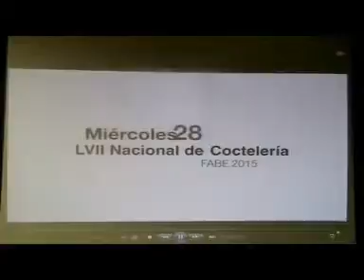LXII Congreso Nacional de Coctelería Tenerife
Adeje a 22 de octubre de 2015
Los mejores barman de toda España se reunirán la próxima semana en Adeje

El Costa Adeje Gran Hotel será el escenario de esta importante convención y de la celebración de las pruebas nacionales de diferentes modalidades de coctelería.

El Municipio de Adeje acogerá la próxima semana el LXII Congreso Nacional de Coctelería
en el que se mostrarán las nuevas técnicas y tendencias en la elaboración de cócteles, de la mano de experimentados ‘bartenders’ procedentes de toda España, así como diferentes campeonatos nacional y pruebas valederas para participar en torneos europeos y mundiales.

El Centro de Desarrollo Turístico de Costa Adeje acogió ayer la presentación a los medios de esta importante cita organizada por la Asociación de Barman de Tenerife (ABT) en colaboración con el Ayuntamiento de Adeje, la Asociación Hotelera y Extrahotelera de Tenerife, La Palma  La Gomera y El Hierro (Ashotel), Turismo de Tenerife y la cadena GF Hoteles. Precisamente, el Costa Adeje Gran Hotel será el escenario de esta convención así como de todas las pruebas que se desarrollarán.

José Miguel Rodríguez Fraga, alcalde de Adeje, junto a Jorge Marichal, presidente de Ashotel, Ángel Tomás, director comercial de GF Hoteles y José Antonio Mesa, presidente de la ABT fueron los encargados de explicar en qué va a consistir la cita,  la importancia que tiene para el municipio, para el destino Costa Adeje y para el sector turístico.